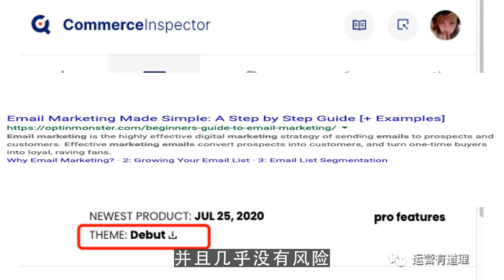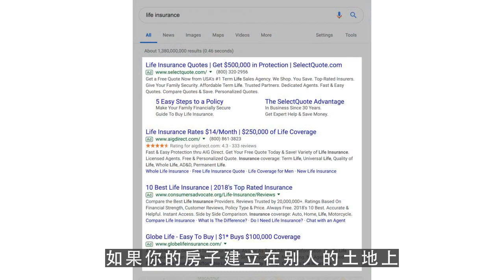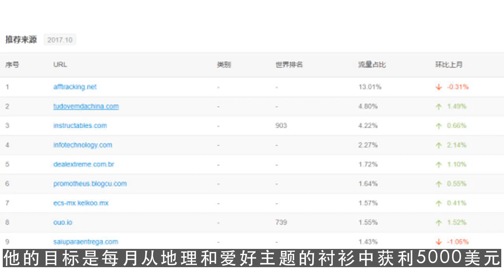youtube赚钱,0费用、0库存、0投资，一大波国外卖家正在靠Merch by Amazon发家！ 第4集